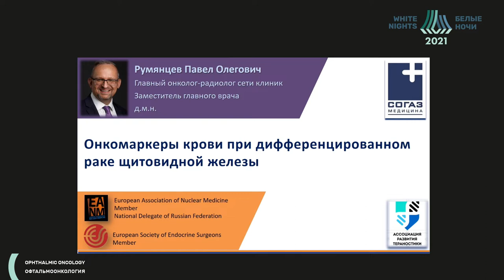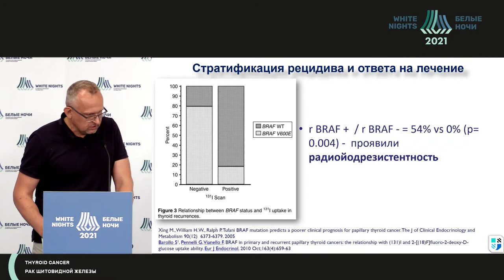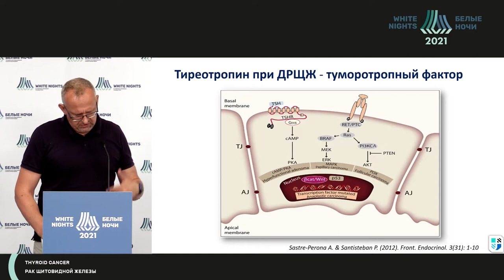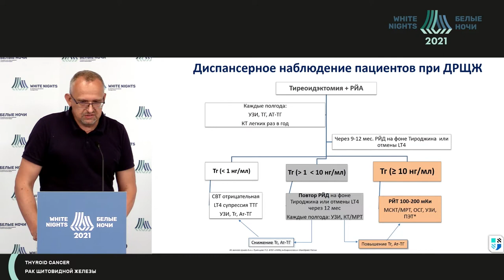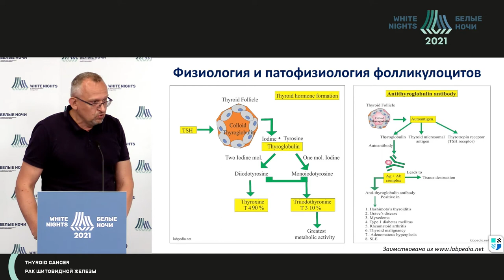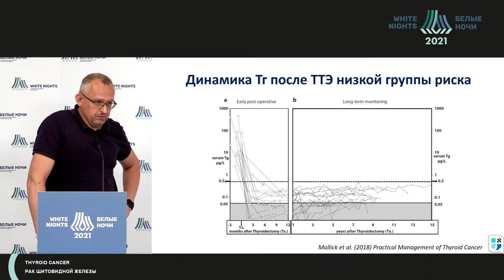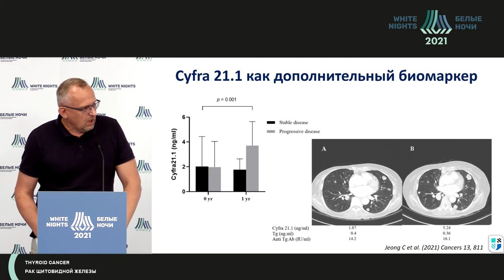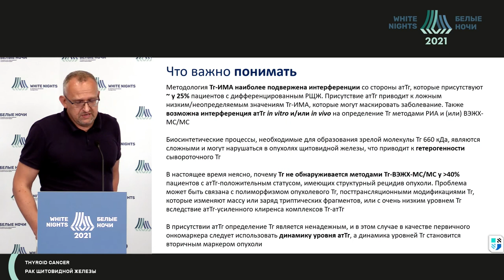Онкомаркеры крови при дифференцированном раке щитовидной железы (Румянцев П.О.)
Румянцев Павел Олегович  - и.о. заместителя директора - директор Института онкоэндокринологии, заведующий отделом радионуклидной диагностики и терапии ФГБУ «НМИЦ эндокринологии» Минздрава России,  д.м.н., Москва